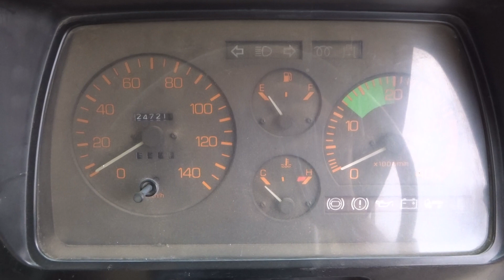Japanese Used Cars! Mitsubishi Fuso / Fighter【SOLT TO DRC】 We are Carused.jp!!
Carused.jp / More than 50,000 used cars available

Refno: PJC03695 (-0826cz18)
Chassis#: FK337C-540160
1990 / MT / Mitsubishi Fuso / Fighter / 5250 x 2200 x 2380
FK337CD / 247,059km